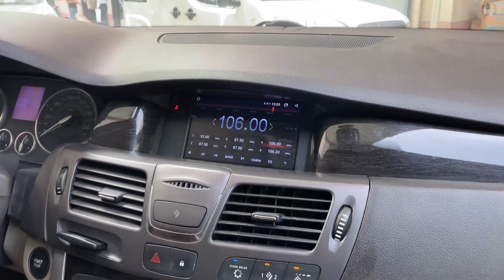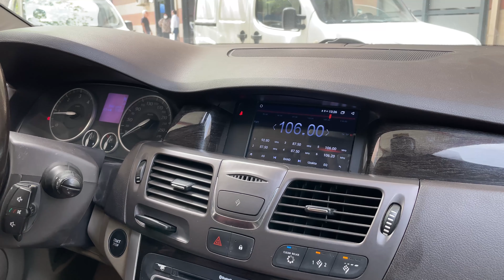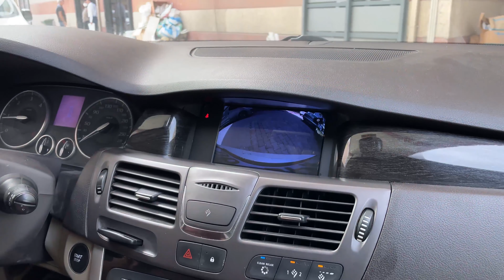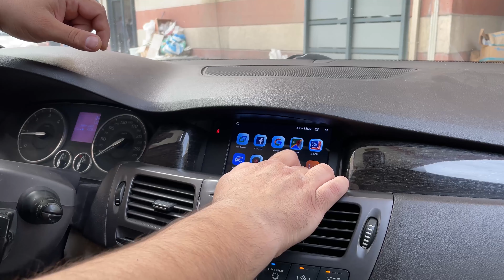Renault Latitude | Carplay & Android Multimedya Sistemi! 22-1962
Merhaba Herkese :)
Bu Videoda Renault Latitude Aracımıza 7 İnç android işletim sistemli multimedyamızı entegre ettik.
Renault Latitude Carplay Androidauto Nasıl Yapılır ?
Renault Latitude geri görüş kamerası (FHD)
Renault Latitude Androidauto, Carplay ve daha birçok özellik...

Ürün detayları ve daha fazlası için aşağıdaki bağlantıya tıklayabilirsiniz.